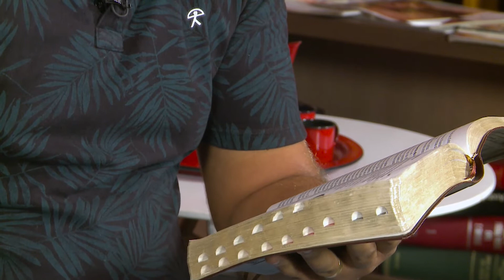Tenha Coragem! | CAFÉ E BÍBLIA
Pastor Fagner Almeida faz uma reflexão com base no texto bíblico de 2 Samuel 23:20.

Exibição: 07/03/2019